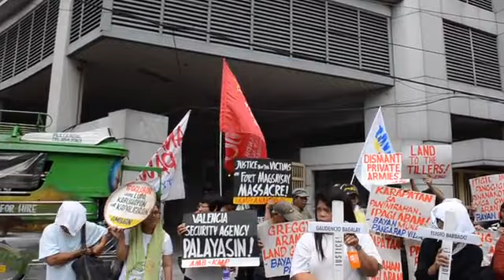Militant group demands justice for slain farmers in Fort Magsaysay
Militant group Alyansa ng Magsasakang Nagkakaisa (ALMANA) on Tuesday staged a rally in front of DILG-Napolcom building in Edsa, demanding justice for 4 slain farmers who while planting on the disputed land in Fort Magsaysay Camp in Nueva Ecija last Sept 3.